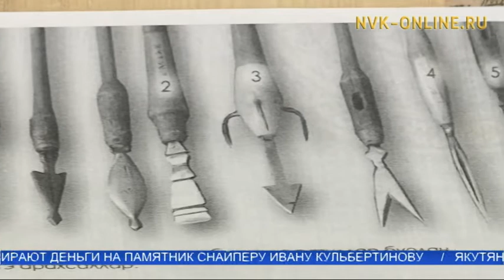Саха оҕото төрүт үгэстэрин өйдүүрүн туһугар ох саанан ытарга, оҥорорго үөрэтэллэр